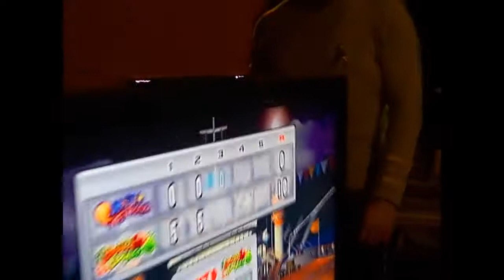Kid Beats Army dude